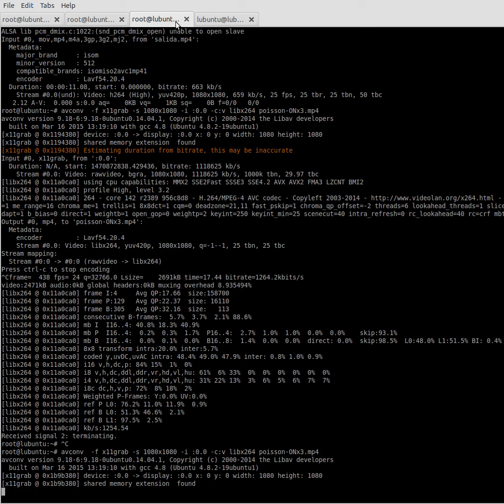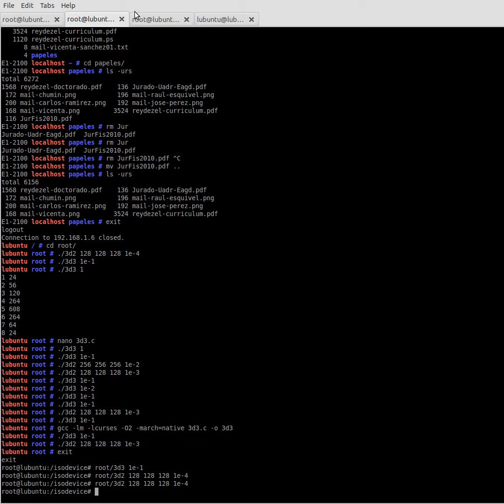poisson ONx3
solución de la ecuación de poisson para
un cubo de 128x128x128=2097152 nodos
usando diferencias finitas e iterando hasta
encontrar solución( el cansancio ).
Es un problema de N^3 N nùmero de nodos.
con N de memoria.